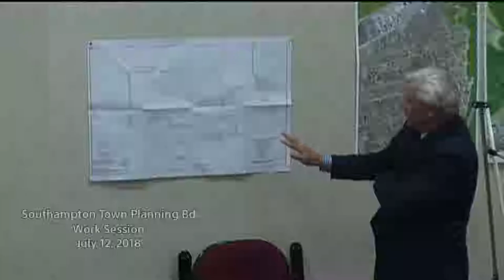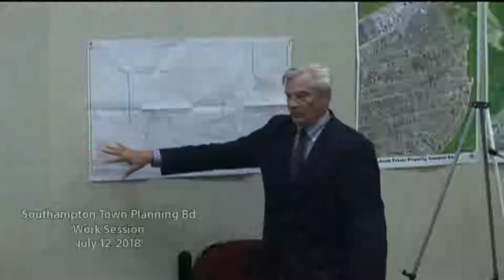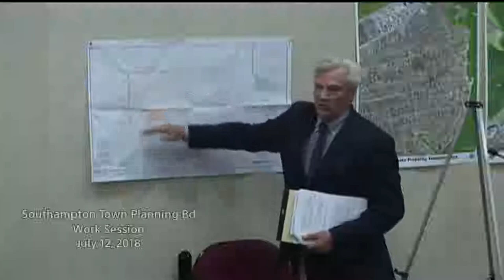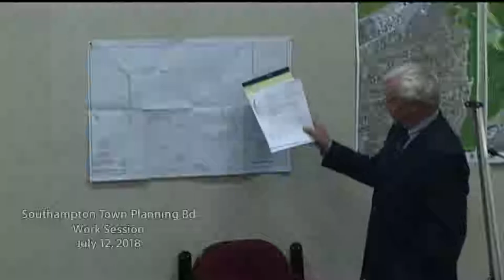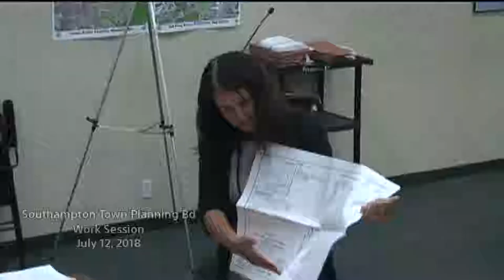Southampton Town Planning Board work session 07122018